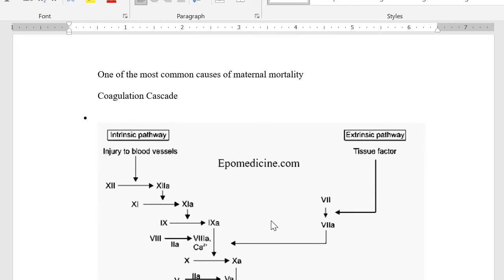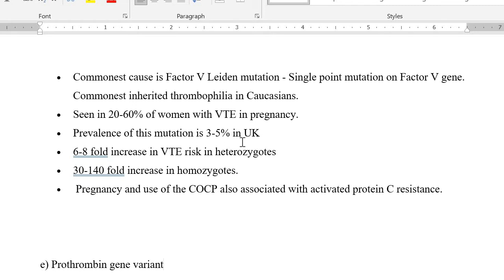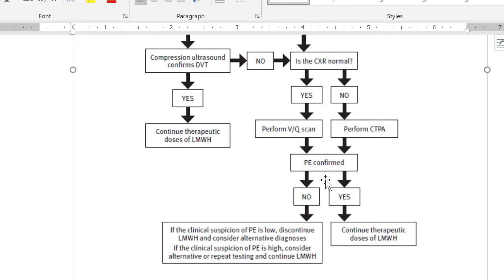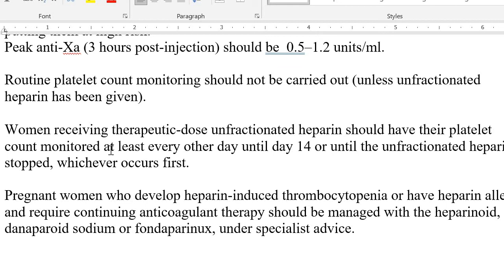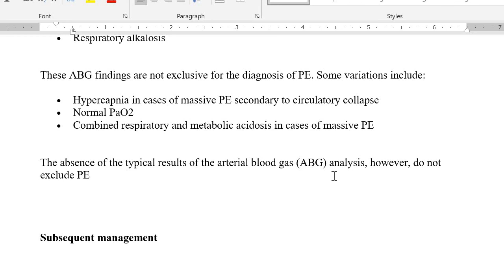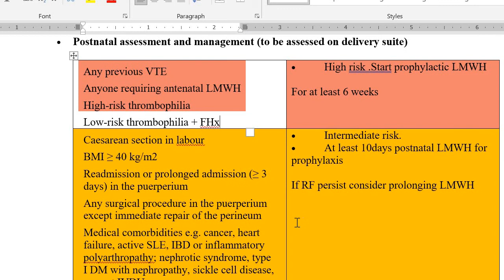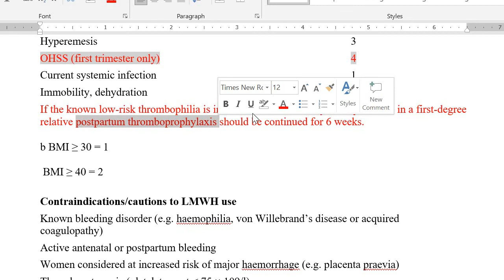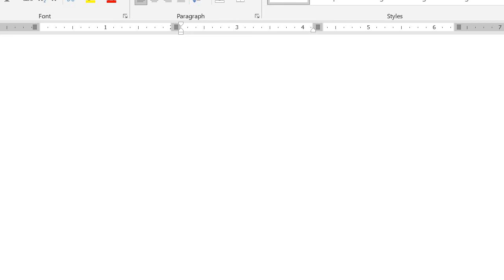Venous thromboembolism in pregnancy